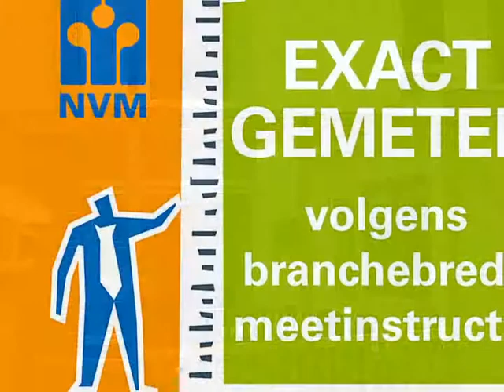Violenstraat 30, 9611 GV Sappemeer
COMPLEET GERENOVEERD IN 2010

In een rustige buurt, gelegen bij een park met speeltuin, staat deze goed onderhouden 2-onder-1 kap.
Het huis is in 2010 voorzien van een nieuwe keuken, toilet en uitgebouwde badkamer.
De tuin is in 2011 opnieuw aangelegd met grote tegels. Tevens voorzien van een nieuwe schutting en veranda.
Het hout aan de achterkant van het huis is in 2013 gedeeltelijk vervangen en alles geverfd.

Indeling:
Begane grond: entree/hal met meterkast, vernieuwd toilet en provisiekelder. L-vormige woonkamer (31 m2) met doorloop naar de ruime, vernieuwde keuken (8,4 m2). Voorzien van oven, magnetron, vaatwasser, witgoedopstelling en ingebouwde koelkast met vrieslades.
Onder de keuken bevindt zich een kelder van hetzelfde oppervlakte. Hier bevindt de Cv-ketel zich.

Verdieping: Hier bevinden zich 3 slaapkamers (12,6 m2, 10,1 m2 en 6,6 m2), een vaste kast en badkamer met vloerverwarming (3 m2).
Boven het trapgat is een vliering gecreëerd.

Extern: Veranda, vrijstaande houten garage (18 m2) en vrijstaande stenen berging (7 m2)

Extra's:
•Geheel voorzien van kunststof kozijnen met dubbel glas.
•De ramen in de woonkamer en in de slaapkamers zijn voorzien van zonwering.
•Nieuwe Cv-ketel (2010) (eigendom)
•4 supermarkten binnen 1 kilometer en vlakbij een overdekt winkelcentrum. Tevens zijn er voorzieningen voor uitgaan en ontspanning vlakbij.
•Vlakbij de uitvalsweg A7